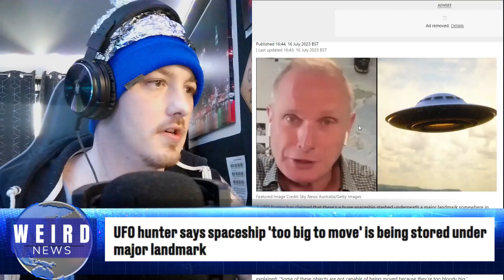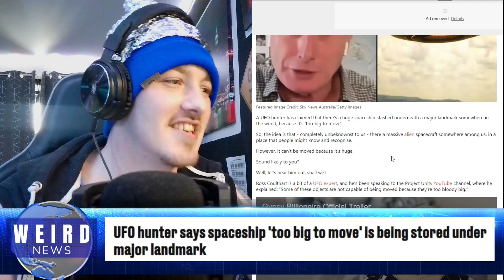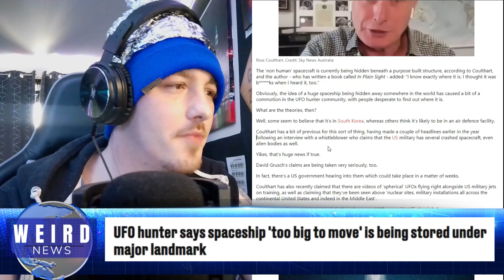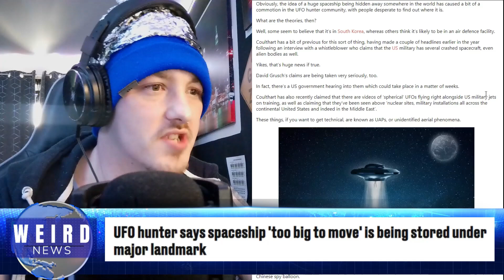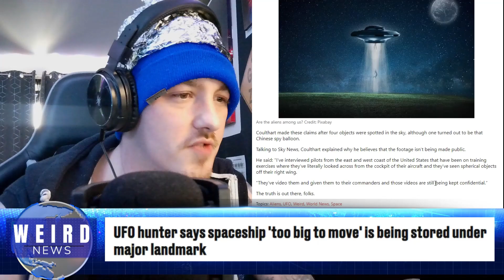UFO hunter Says Big Spaceship Hidden Somewhere - Weird News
A UFO hunter has claimed that there’s a huge spaceship stashed underneath a major landmark somewhere in the world, because it’s ‘too big to move’.
So, the idea is that - completely unbeknownst to us - there a massive alien spacecraft somewhere among us, in a place that people might know and recognise.

Chapters:
00:00 Aliens are already here
01:08 UFO Hunter Knows of the ship but not where it is
07:33 Outro